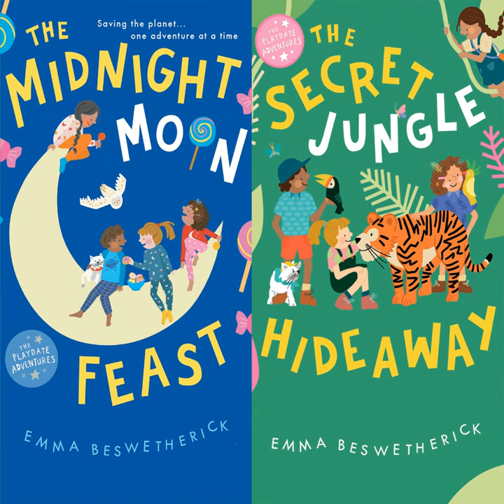Chapter 9.2 - The Midnight Moon Feast & the Secret Jungle Hideaway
Chapter 9.2 - The Midnight Moon Feast & the Secret Jungle Hideaway · Emma Beswetherick

The Midnight Moon Feast & the Secret Jungle Hideaway

Artist: Emma Beswetherick
Narrator: Rose Akerman
Lyricist: Emma Beswetherick